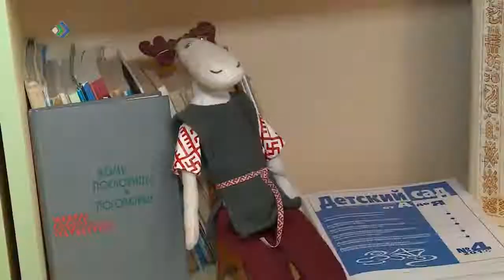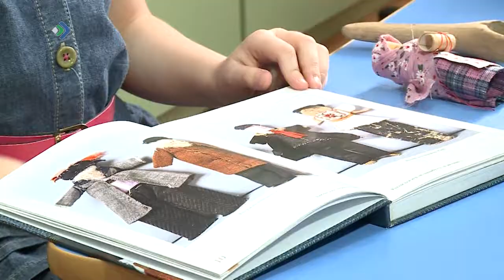Теле2 ЗА социальное предпринимательство! Студия 11. 04.03.19